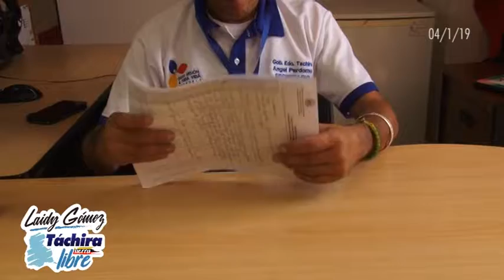Inconvenientes en plantas de llenado retrasa distribución de combustible